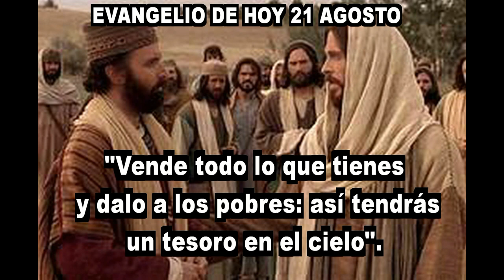EVANGELIO DE HOY 21 DE AGOSTO hd